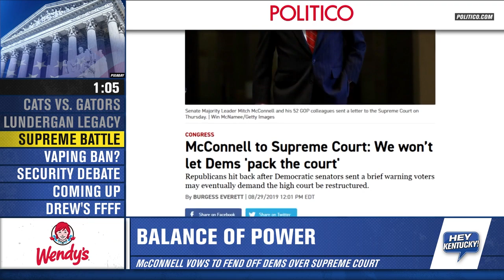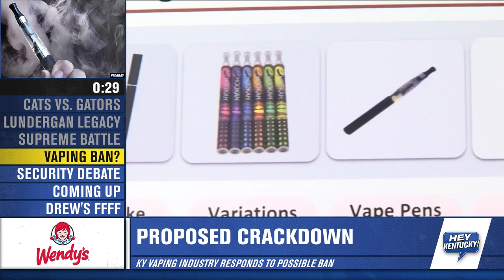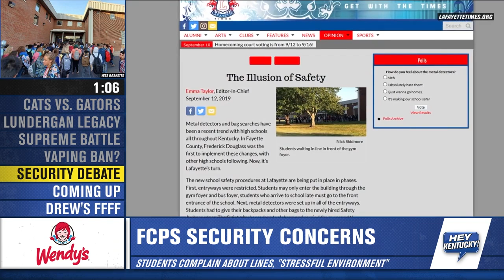Friday Headlines 9-13-19